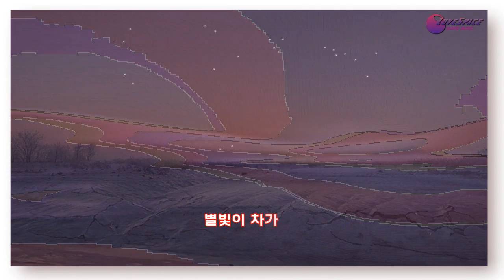늦 겨울 새벽녁 wmv